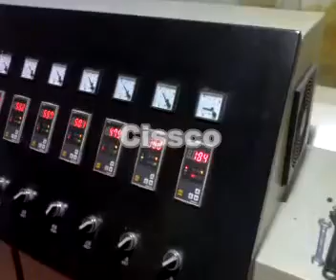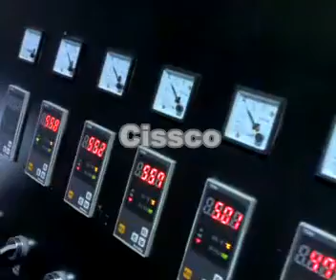PE WAX PRODUCTION LINE | PE WAX EXTRUSION LINE | PE WAX POWDER PRODUCTION LINE